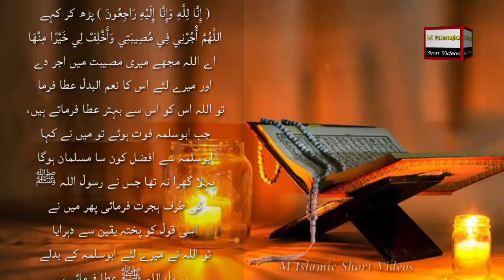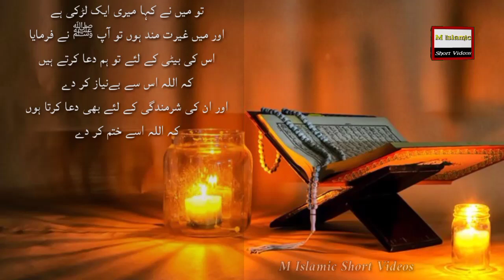Hazrat Mohammad ﷺ ne farmaya | hadees | hadees in urdu | hadith | M islamic short videos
صحیح مسلم
کتاب: جنازوں کا بیان
باب: مصیبت کے وقت کیا کہے ؟

حَدَّثَنَا يَحْيَی بْنُ أَيُّوبَ وَقُتَيْبَةُ وَابْنُ حُجْرٍ جَمِيعًا عَنْ إِسْمَعِيلَ بْنِ جَعْفَرٍ قَالَ ابْنُ أَيُّوبَ حَدَّثَنَا إِسْمَعِيلُ أَخْبَرَنِي سَعْدُ بْنُ سَعِيدٍ عَنْ عُمَرَ بْنِ کَثِيرِ بْنِ أَفْلَحَ عَنْ ابْنِ سَفِينَةَ عَنْ أُمِّ سَلَمَةَ أَنَّهَا قَالَتْ سَمِعْتُ رَسُولَ اللَّهِ صَلَّی اللَّهُ عَلَيْهِ وَسَلَّمَ يَقُولُ مَا مِنْ مُسْلِمٍ تُصِيبُهُ مُصِيبَةٌ فَيَقُولُ مَا أَمَرَهُ اللَّهُ إِنَّا لِلَّهِ وَإِنَّا إِلَيْهِ رَاجِعُونَ اللَّهُمَّ أْجُرْنِي فِي مُصِيبَتِي وَأَخْلِفْ لِي خَيْرًا مِنْهَا إِلَّا أَخْلَفَ اللَّهُ لَهُ خَيْرًا مِنْهَا قَالَتْ فَلَمَّا مَاتَ أَبُو سَلَمَةَ قُلْتُ أَيُّ الْمُسْلِمِينَ خَيْرٌ مِنْ أَبِي سَلَمَةَ أَوَّلُ بَيْتٍ هَاجَرَ إِلَی رَسُولِ اللَّهِ صَلَّی اللَّهُ عَلَيْهِ وَسَلَّمَ ثُمَّ إِنِّي قُلْتُهَا فَأَخْلَفَ اللَّهُ لِي رَسُولَ اللَّهِ صَلَّی اللَّهُ عَلَيْهِ وَسَلَّمَ قَالَتْ أَرْسَلَ إِلَيَّ رَسُولُ اللَّهِ صَلَّی اللَّهُ عَلَيْهِ وَسَلَّمَ حَاطِبَ بْنَ أَبِي بَلْتَعَةَ يَخْطُبُنِي لَهُ فَقُلْتُ إِنَّ لِي بِنْتًا وَأَنَا غَيُورٌ فَقَالَ أَمَّا ابْنَتُهَا فَنَدْعُو اللَّهَ أَنْ يُغْنِيَهَا عَنْهَا وَأَدْعُو اللَّهَ أَنْ يَذْهَبَ بِالْغَيْرَةِ

ترجمہ:
یحییٰ بن ایوب، قتیبہ، ابن حجر، اسماعیل بن جعفر، سعد بن سعید، کثیربن افلح، ابن سفینہ، حضرت ام سلمہ (رض) سے روایت ہے کہ رسول اللہ ﷺ نے فرمایا اگر مسلمان پر کوئی مصیبت آئے اور وہ اللہ کے حکم کے مطابق ( إِنَّا لِلَّهِ وَإِنَّا إِلَيْهِ رَاجِعُونَ ) پڑھ کر کہے اللَّهُمَّ أْجُرْنِي فِي مُصِيبَتِي وَأَخْلِفْ لِي خَيْرًا مِنْهَا اے اللہ مجھے میری مصیبت میں اجر دے اور میرے لئے اس کا نعم البدل عطا فرما تو اللہ اس کو اس سے بہتر عطا فرماتے ہیں، جب ابوسلمہ فوت ہوئے تو میں نے کہا ابوسلمہ سے افضل کون سا مسلمان ہوگا پہلا گھرا نہ تھا جس نے رسول اللہ ﷺ کی طرف ہجرت فرمائی پھر میں نے اسی قول کو پختہ یقین سے دہرایا تو اللہ نے میرے لئے ابوسلمہ کے بدلے رسول اللہ ﷺ عطا فرمائے، رسول اللہ ﷺ نے میرے پاس حاطب بن ابی بلتعہ کو اپنے لئے پیغام نکاح دینے کے لئے بھیجا تو میں نے کہا میری ایک لڑکی ہے اور میں غیرت مند ہوں تو آپ ﷺ نے فرمایا اس کی بیٹی کے لئے تو ہم دعا کرتے ہیں کہ اللہ اس سے بےنیاز کر دے اور ان کی شرمندگی کے لئے بھی دعا کرتا ہوں کہ اللہ اسے ختم کر دے

English Translation:👇
Umm Salamah reported Allahs Messenger (صلی اللہ علیہ وآلہ وسلم) as saying: If any Muslim who suffers some calamity says, what Allah has commanded him," We belong to Allah and to Him shall we return; O Allah, reward me for my affliction and give me something better than it in exchange for it," Allah will give him something better than it in exchange. When Abu Salama died she said: What Muslim is better than Abu Salama whose family was the first to emigrate to the Messenger of Allah (صلی اللہ علیہ وآلہ وسلم) . I then said the words, and Allah gave me Gods Messenger (صلی اللہ علیہ وآلہ وسلم) in exchange. She said: The Messenger of Allah (صلی اللہ علیہ وآلہ وسلم) sent Hatib bin Abu Baltaa to deliver me the message of marriage with him. I said to him: I have a daughter (as my dependant) and I am of jealous temperament. He (the Holy Prophet) said: So far as her daughter is concerned, we would supplicate Allah, that He may free her (of her responsibility) and I would also supplicate Allah to do away with (her) jealous (temperament).

Hadees shareef
Hadees mubarkah
hadees shareef
hadees mubarkah
hadees in urdu
HADEES shareef
HADEES SHAREEF
HADEES
HADEES MUBARKAH
HADEES IN URDU
HADIS
HADITH
hadith Hadees shareef
hadees
Hadees
Hadees nabi SAW